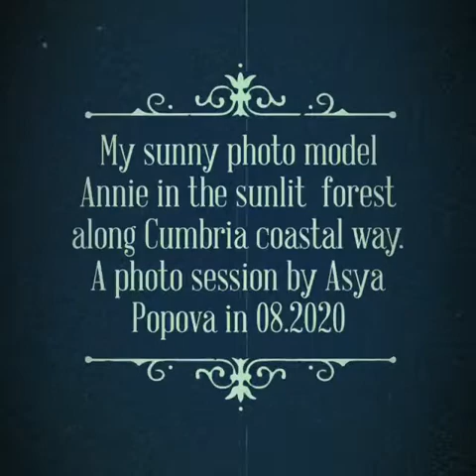Asya's Photomodel session with Annie on the way Cartmel-Cark in August 2020, a Quik pro video edit.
Asya Popova is a professional massage therapist who is creating videos related to healthy lifestyle, DIY projects, cooking, pets and housekeeping, personal hygiene and overall well-being, fashion, art, nutrition, weight-loss, traveling - all my favourite topics to talk about and watch videos or read about.
2008 - Bachelor in Tourism Management from the University of Economics - Varna
2009 - my son was born
2020 - certified massage therapist from London College of Massage.
Professional experience - au pair in the UK, bartender, barista, housekeeper, tourist guide, hotel receptionist.
I am available in the UK and Bulgaria - my usual residence destinations.